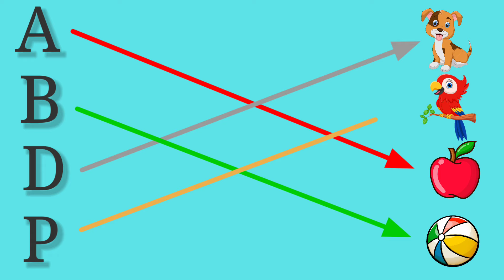ABCD matchinglkg class English worksheets match the letters with pictures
ABCD matching
 lkg class English worksheets

Abc learning for kids learn alphabet for kids a to z abc learn alphabet ABCD read This video is very important for children education. This video is related to kids learning videos for kids, educational videos for kids and preschool learning videos.

Moreover, this video is helpful for kids to learn alphabet, numbers, colors and vocabulary for kids. For early childhood education, these videos helpful for kids to learn basic education. We aspire to develop a kid’s learning enjoyable.

We work for educational videos for kids to educate them with our content. This content includes alphabets, colors, numbers, animals, birds, shapes, vocabulary words, fruits, vegetables and much more. These videos content is playing a vital role in development especially for kids like toddlers, preschool, and kindergarten to learn through kid’s songs with lyrics and nursery rhymes.